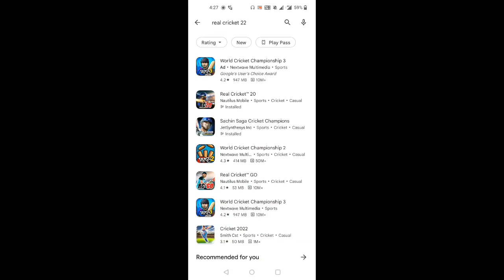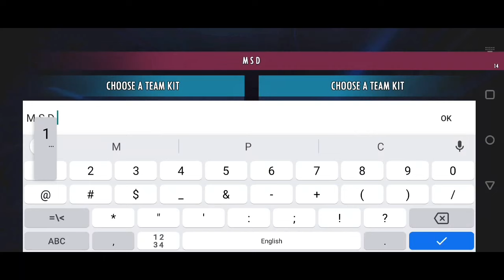Real cricket 22 New Era Started || Full Game Review || How to Install RC 22 || gameplay || R C 22 🔥